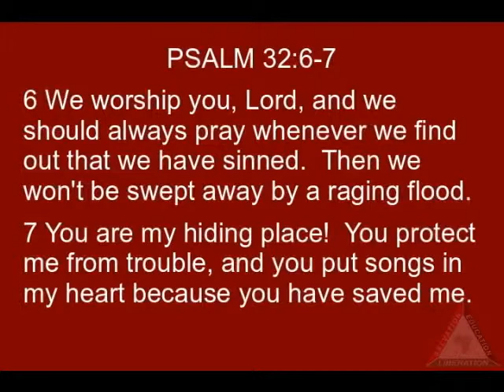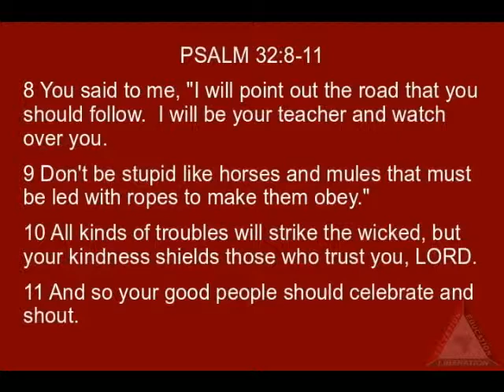Dr. Sterling Lands, II & GCBC - I Am Forgiven PT 7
Join the Greater Calvary Bible Church Family in worship